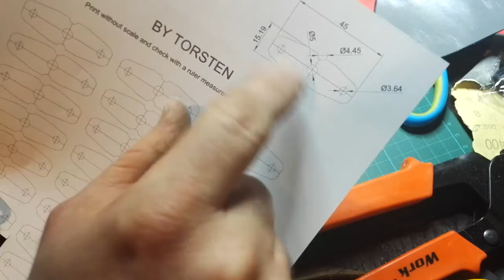Slingshot pouch self made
Hier findet man Vorlagen.
Ledertaschen, für die Schleuder, selber exakt ausschneiden, hier eine möglichkeit.